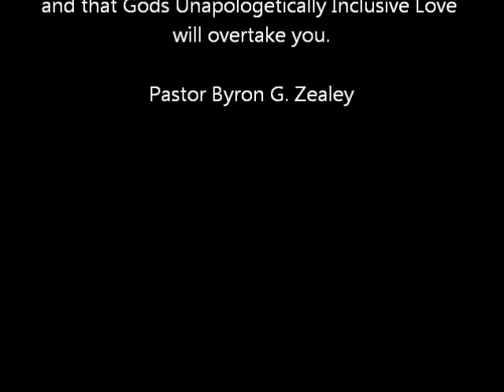What's FAITH got to do with it?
Pastor Byron continues his sermon series on Walking in faith and Trusting God for everything.